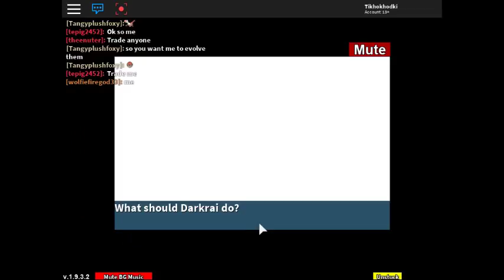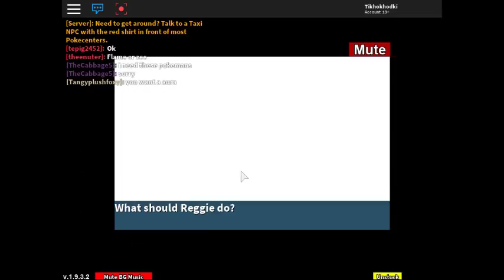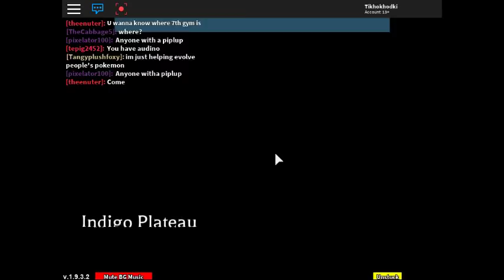#483 Dialga Catching Legendary Project Pokemon Roblox